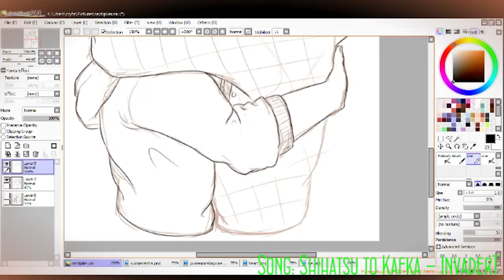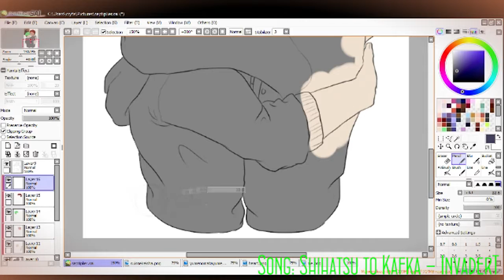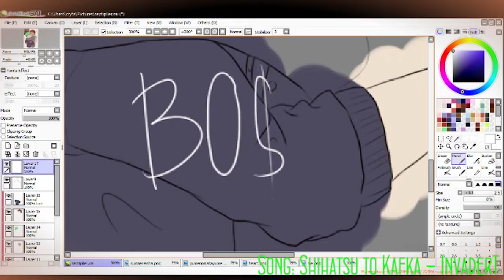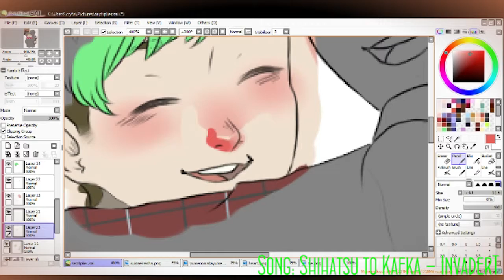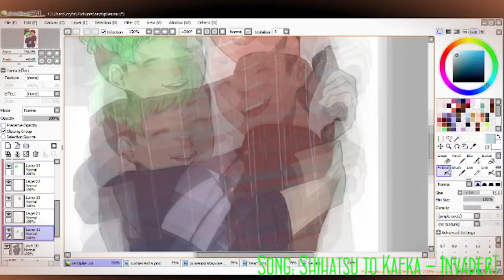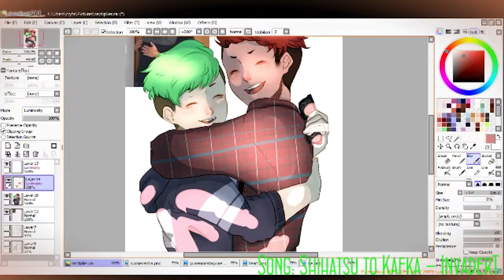[Septiplier] Bro Hug! - Speedpaint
septiplier away !!